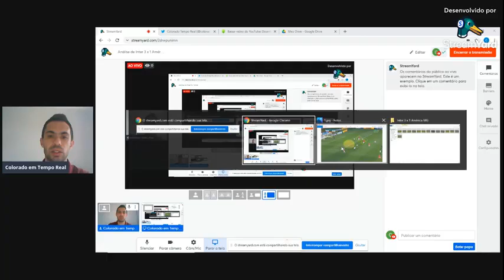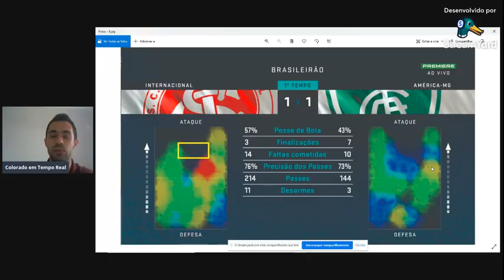Análise: Internacional jogou pelo gasto e venceu América-MG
O Internacional recebeu o América-MG no Beira Rio e conseguiu uma vitória importante para se manter entre os times classificados para a Libertadores de 2022. Veja a análise da partida entre Internacional e América-MG.

NOSSO CLUBES DE MEMBROS ESTÁ ON! VEJA OS BENEFÍCIOS:

2 - Chance de ganhar 1 produto POR MÊS da loja Playoff Store
3 - Cupom de 10% na compra de QUALQUER PRODUTO da Playoff Store;
4 - R$10 para começar a apostar na casa de apostas BetDez

Garantimos que os benefícios podem chegar a quase 30x o valor que você vai gastar, por mês, conosco.

GOSTOU? Torne membro no link abaixo!